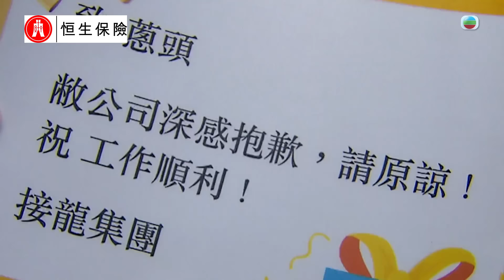愛回家之開心速遞｜每個人都有屬於自己嘅偶像 (繁／簡字幕)｜湯盈盈｜錢嘉樂｜第2274集劇集精華｜TVB港劇精華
【愛回家之開心速遞】第2274集精華  每個人都有屬於自己嘅偶像 (繁／簡字幕)

接龍集團嘅女士們被蔥頭(丘梓謙)迷到神魂顛倒，唯獨是David(湯盈盈)對佢完全無感，究竟係咩人先可以做到David嘅偶像呢？